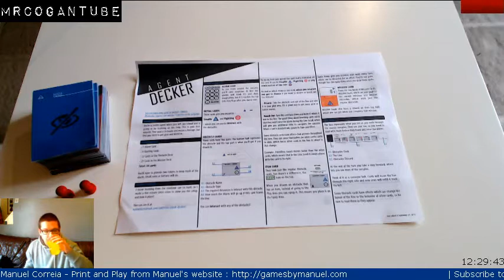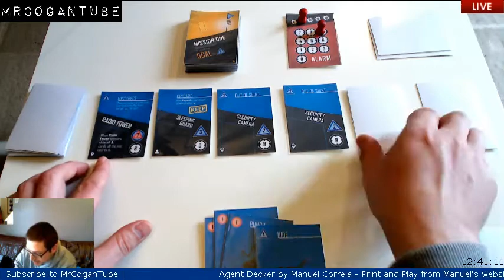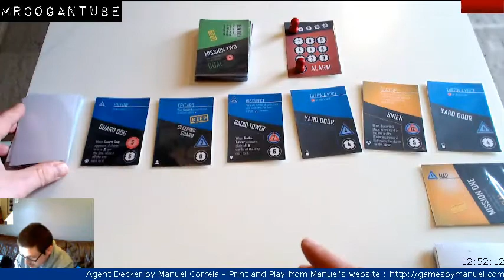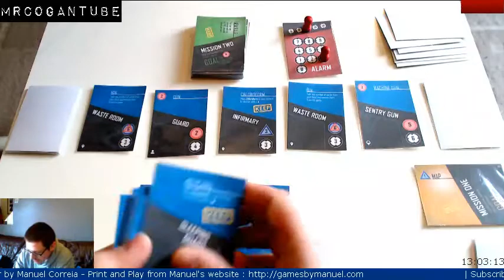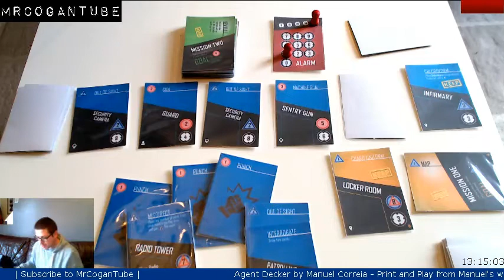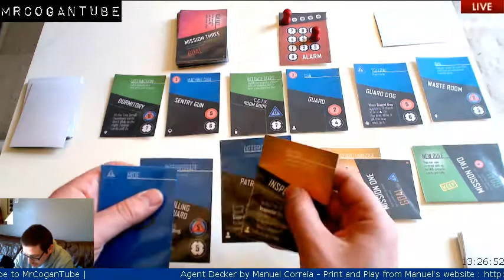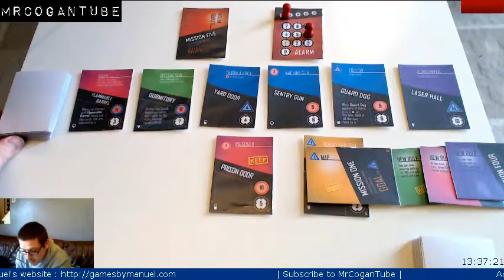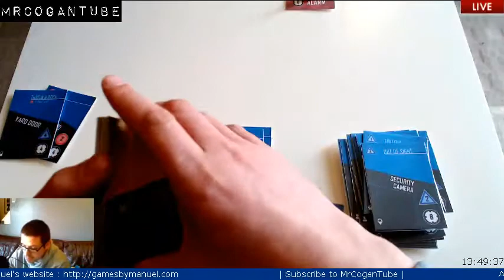Agent Decker Card Game | Livestream Playthrough Ep.1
Livestream play of Agent Decker card game by Manuel Correia. You can download your own print and play copy via Manuel's